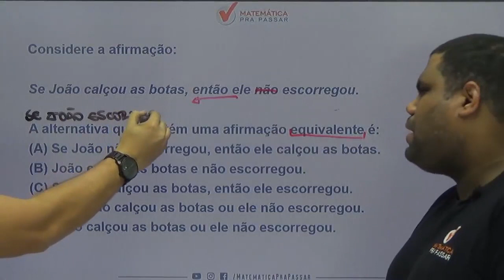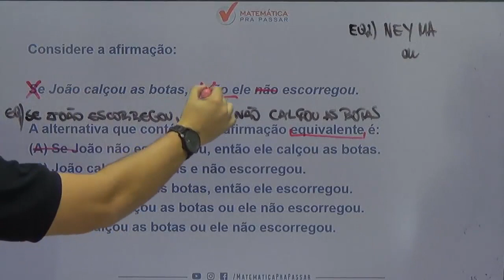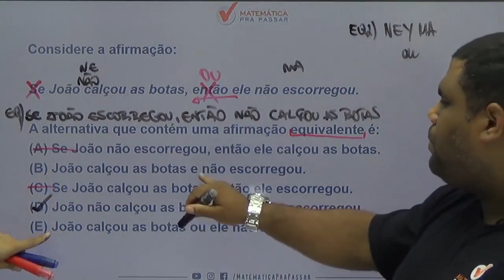Raciocínio Lógico para PC SP |Dica 54| Equivalência do "Se Então" em 2 Minutos.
Nossos professores, Renato e Marcão, mostra como você deve Estudar Equivalencia logica e arrebentar no concurso da PC SP e qualquer outro concurso que desejar, e também você irá aprender a fazer essa disciplina ser um diferencial na sua preparação.